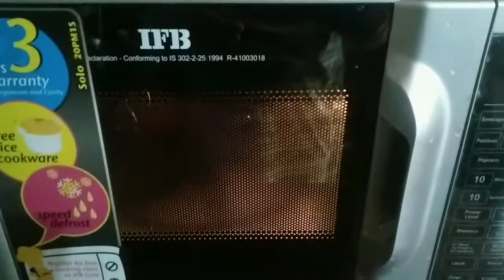christmas vlog ,kaise kiya aaj celebrate Christmas or kya khaas hua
christmas vlog,yummy homemade Pizza cake on this day, and lots of fun with Ritisha 🎂🍰❤️